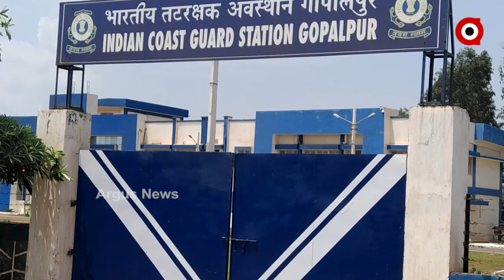ଚାଷୀଙ୍କ ପେଟକୁ ପ୍ରଶାସନର ଲାତ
ଚାଷୀଙ୍କ ଲାଇଫ ଲାଇନ ପାଲଟିଥିବା କେନାଲ ଉପରେ କୋଷ୍ଟଗାର୍ଡ କାର୍ଯ୍ୟଳୟ ନିର୍ମାଣ କରିଦେଲେ  ସରକାର । ଏବେ ହନ୍ତ ସନ୍ତ ହେଉଛନ୍ତି ଶହ ଶହ  ଚାଷୀ । ଏ ହେଉଛି ଗଞ୍ଜାମ ଜିଲ୍ଲା ଛତ୍ରପୁର କଣମଣା ପଞ୍ଚୟତରେ ନିର୍ମାଣ ହୋଇଥିବା ଗୋପାଳପୁର ତଟରକ୍ଷୀ ବାହିନୀର କାର୍ଯ୍ୟଳୟ  ।